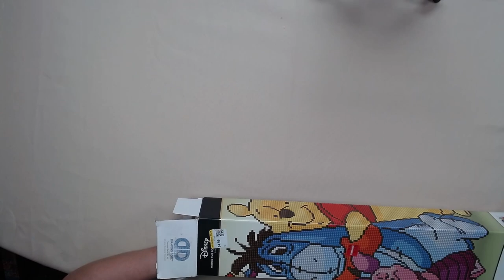Winnie The Pooh And Friends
This is an an unboxing of an previously unboxed painting that was unboxed by and unknown person. I found a Disney DD DP at the Waterfront Mission, a local thrift store that assists homeless in our area. This a quick video without hubby's help... (but he did make a new thumbnail design for me).

Equipment
Cameras:
- LogiTech Prostream 1080p WebCam (x2)

Microphone:
- R0de VideoMic Go II